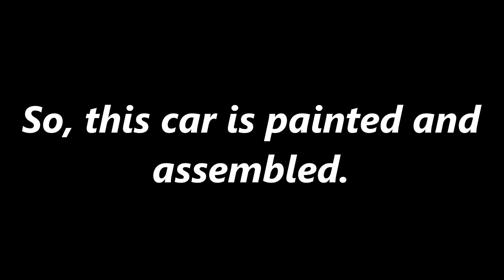VW Jetta. The quarter panel repair. Ремонт заднего крыла.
Body repair. The repair use a spotter.
Ремонт кузова. Ремонт  при помощи споттера.